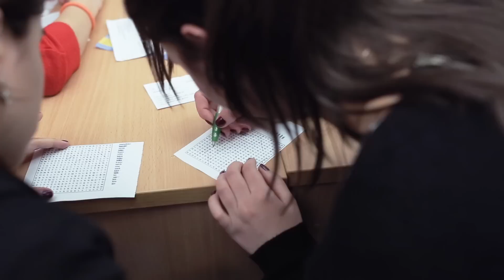Gamenight 2014 - Mistrovství Olomouce ve stolním šestiboji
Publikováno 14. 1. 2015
Akci Gamenight pořádali studenti z Katedry rozvojových studií Univerzity Palackého a studenti Moravské vysoké školy v Olomouci na podporu neziskové organizace Maendeleo. Z výdělku této benefiční akce byli podpořeni tři farmáři v Tanzanii. Více se dozvíte na nebo na Facebooku "OS Maendeleo".

Třetí ročník tvrdých soubojů ve stolních hrách pod hlavičkou Maendelea můžete vidět zde!

V rámci gamenight proběhly soutěže dvojic v 5 disciplínách a ti nejlepší z nejlepších se na samém konci utkali ve Finálové čáře. O jaké další hry šlo:

• Pexeso
• Člověče, nezlob se
• Město, jméno, zvíře, rostlina, věc
• Osmisměrky
• Skákání přes gumu
• Čára - velké finále